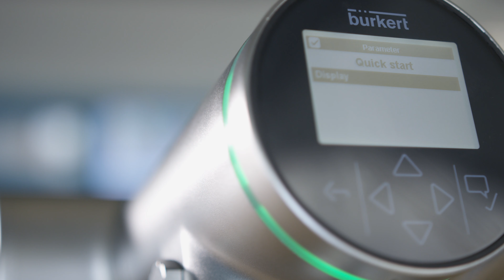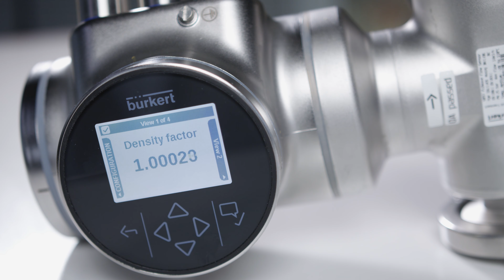Factor de densidad: How to operate FLOWave (ES)